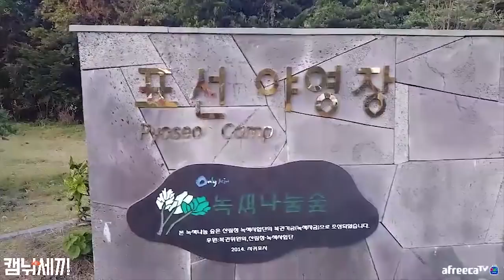캠낚세끼 / 제주도 표선해변 캠핑 / 네파 패스파인더 돔텐트 / 낚시n캠핑 / Camping&MukBang / Eating Show